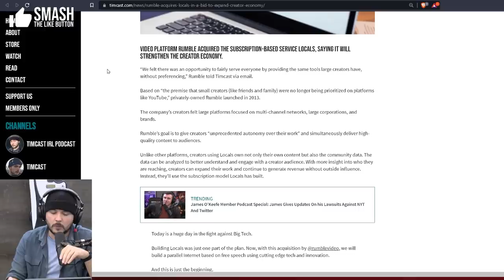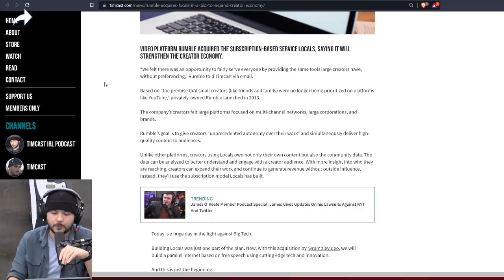Rumble Acquires Dave Rubin's 'Locals' Platform, Ian Wigs Out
Tim, Ian, Luke, and Lydia sit down with Charles Fain Lehman of the Manhattan Institute to discuss how Rumble acquired Dave Rubin's Locals social platform.

Guest: Charles Fain Lehmann
@CharlesFLehman (Twitter)